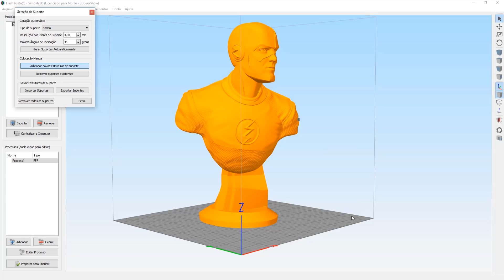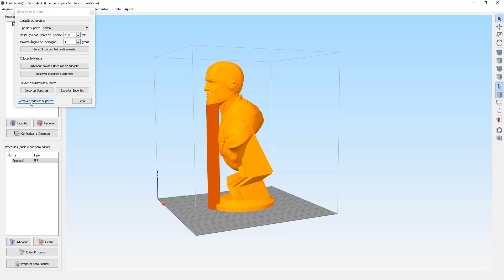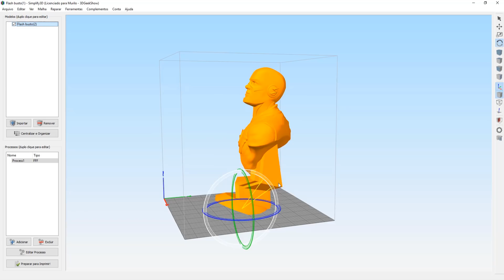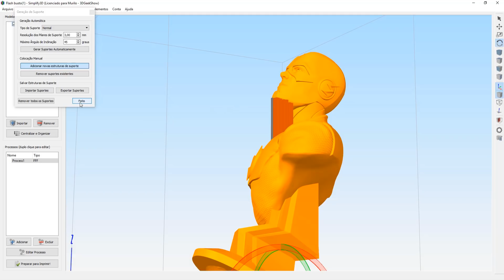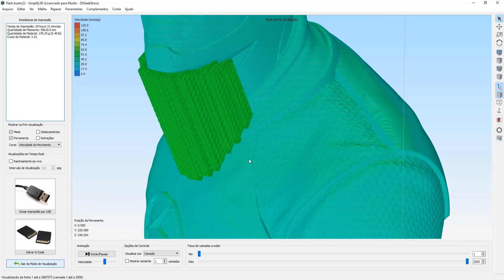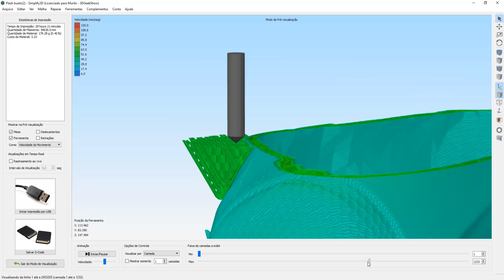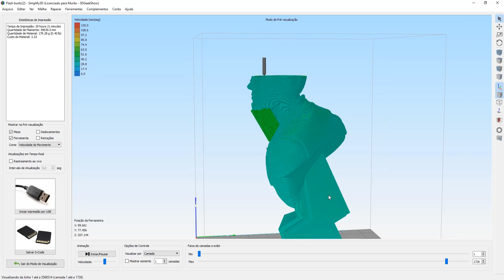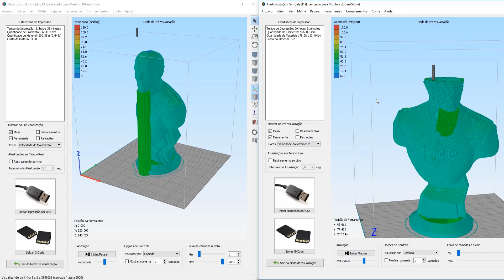Suporte para impressão 3D de um jeito diferente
Utilizar suportes na impressão 3D as vezes é necessário, mas nem sempre precisamos seguir o padrão

Hoje você vai aprender a utlizar suportes customizados no simplify3D de uma maneira bem diferente.

Impressoras 3D boas e baratas:
 (Creality 3D® Ender-3):